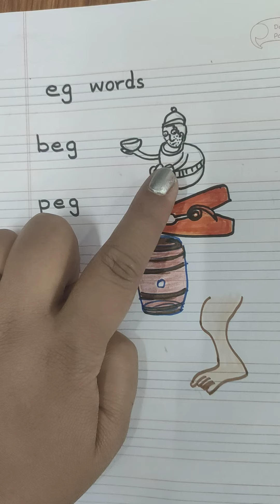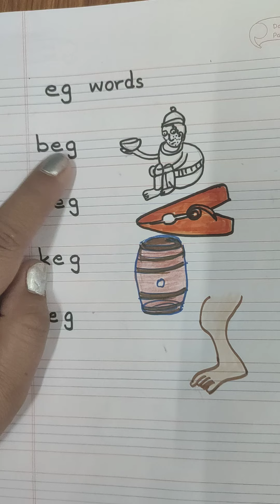vowel e # eg words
how to read and write # beginners learn cvc words.# eg words # learn to read and write # fun learning # easy learning methods # eg cvc words